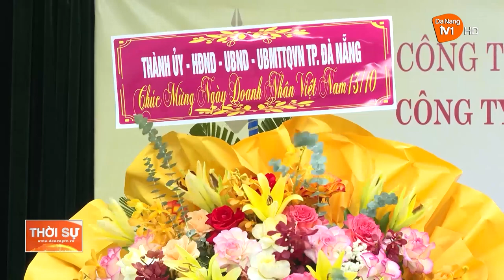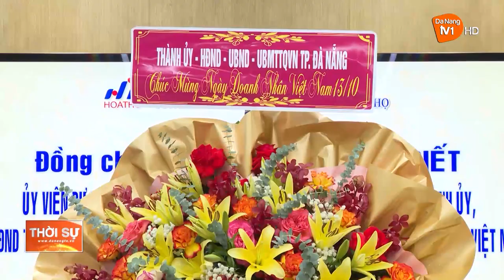LÃNH ĐẠO THÀNH PHỐ THĂM, CHÚC MỪNG NGÀY DOANH NHÂN VIỆT NAM 13/10